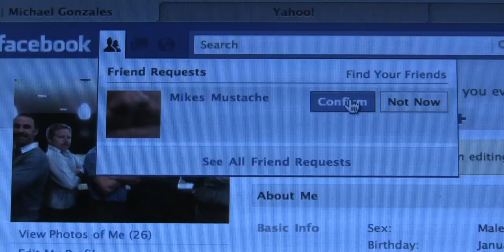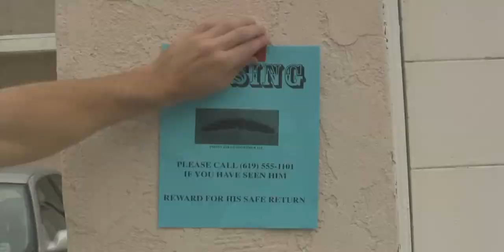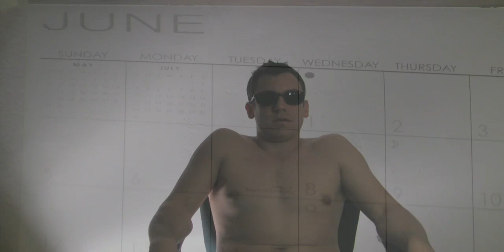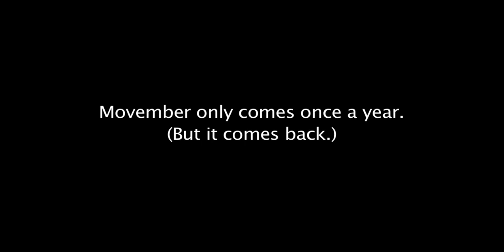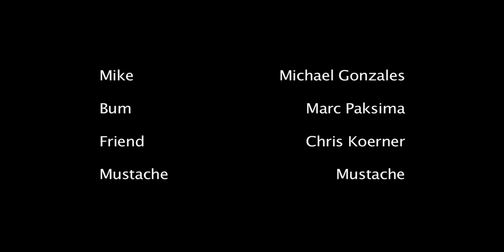"My New Best Friend" - Movember 2010